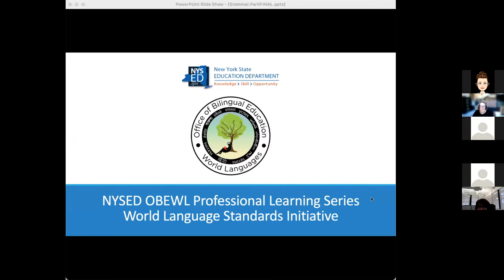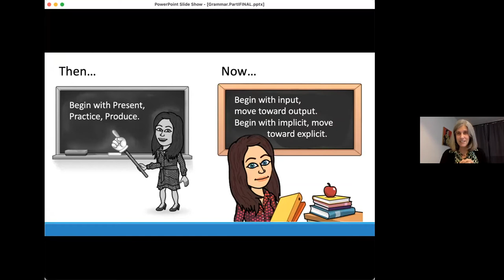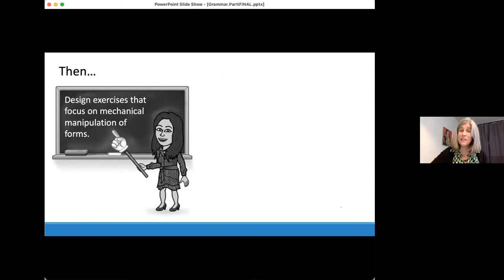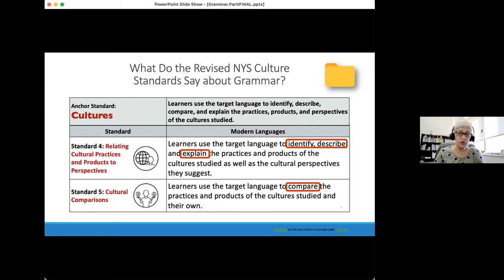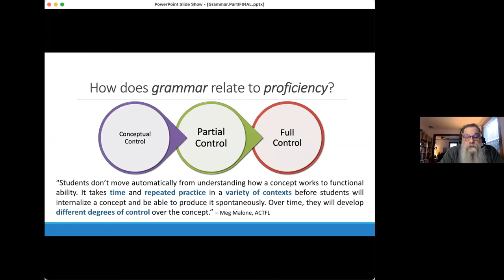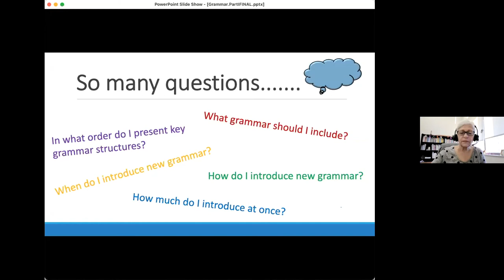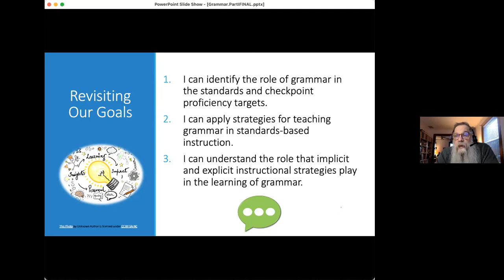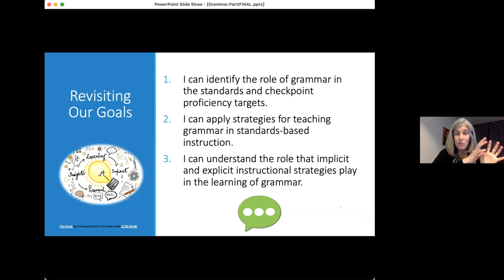The Role of Grammar in Proficiency Development - Part 1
Increasing control of grammatical structures is essential to language proficiency development.  Participants will first discover how proficiency descriptors for checkpoint proficiency targets and the language functions embedded in each of the NYS Learning Standards for World Languages help teachers identify which language structures to include in thematic unit design and implementation.  Participants will then explore strategies that draw on both implicit and explicit approaches to help learners develop increasing control of grammatical structures.